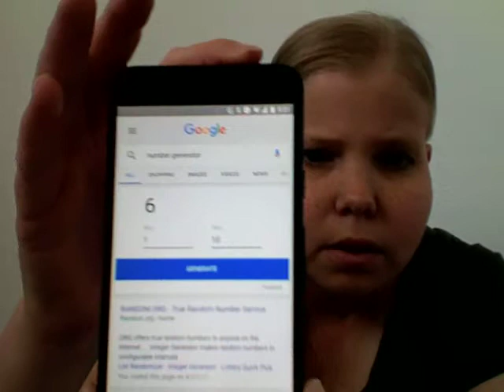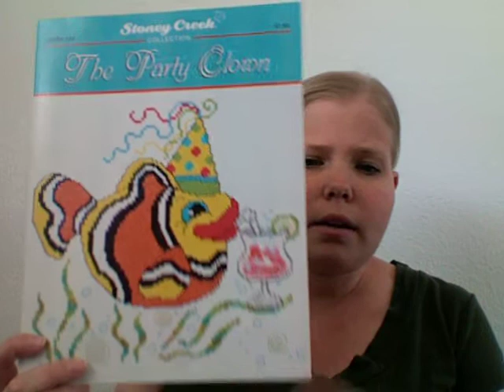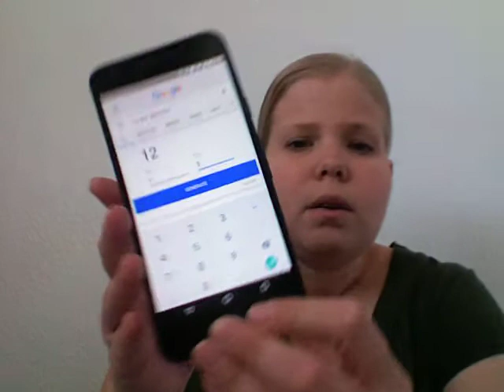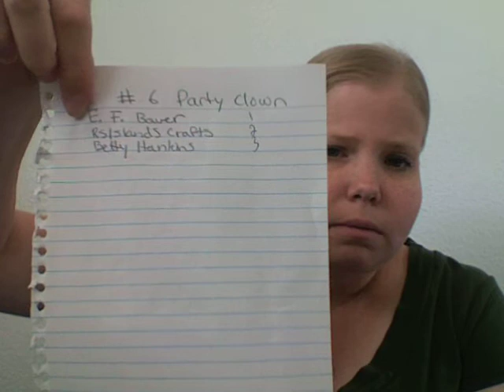Part 2 of Giveaway winners!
Congrats everybody!